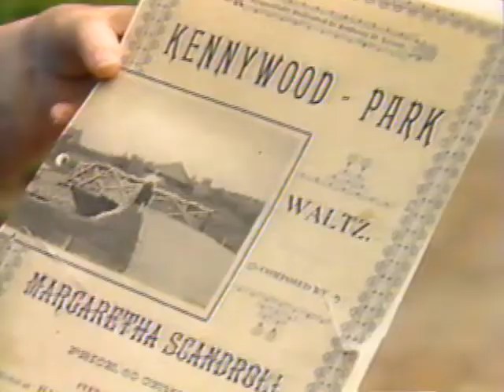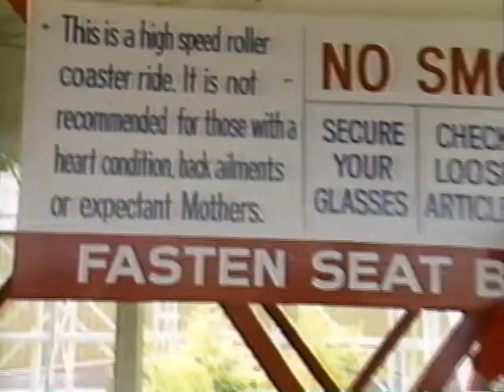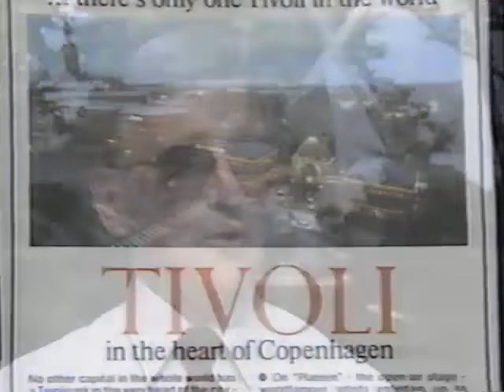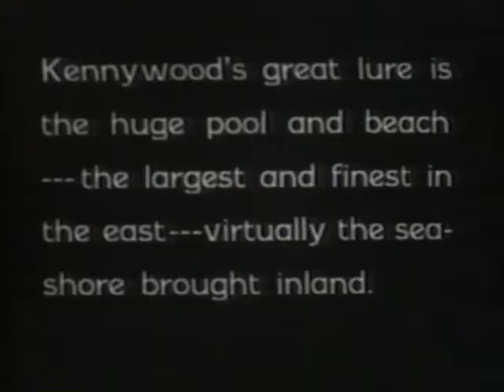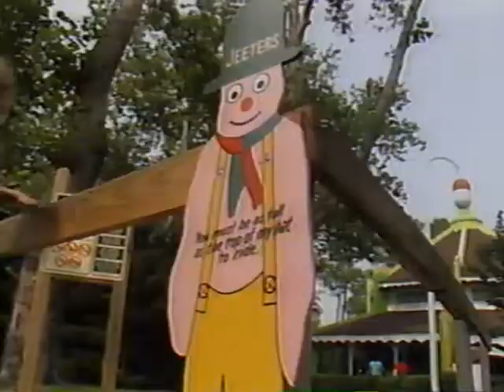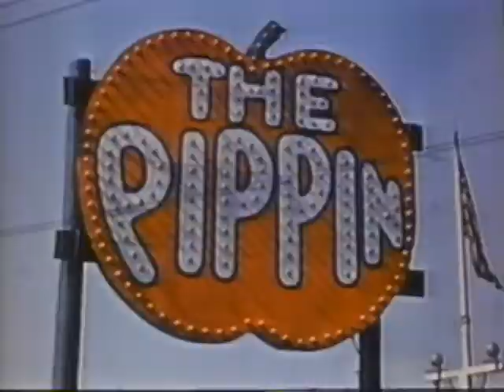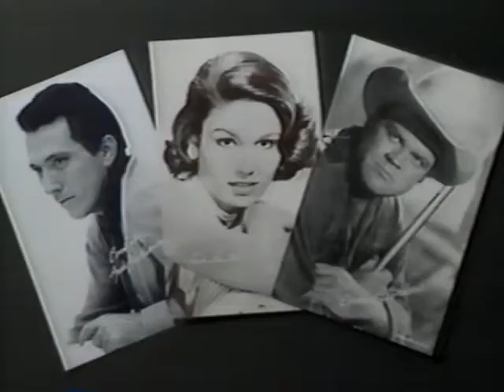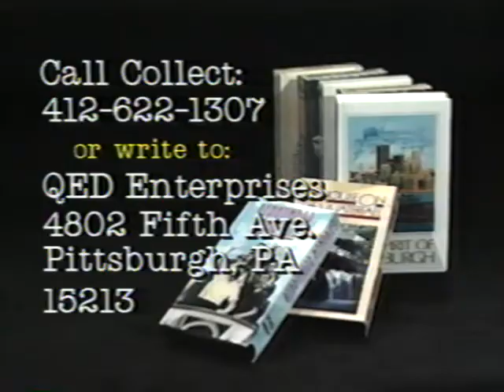Kennywood Memories (WQED 13, 1988)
Kennywood Memories
Produced and narrated by Rick Sebak

(QED Communications, 1988, 1990)

Running Time: 1 Hour

Kennywood Memories

Whooooosh! It’s roller coasters! French fries! And lots of good times! It’s a high-flying, double-dipped, screeching, squealing, scream-your-eyes-out documentary about one of America’s greatest amusement parks, Kennywood!

“If you’ve ever ridden the Thunderbolt, the Turtle or the Auto Ride, then you owe it to yourself to watch KENNYWOOD MEMORIES.” —TV GUIDE

“… one for the videotape collection.” —THE DAILY NEWS, McKeesport

“Anybody who grew up in Pittsburgh has to love WQED’s KENNYWOOD MEMORIES … More fun than an old family album.” —PITTSBURGH POST-GAZETTE

“A sheer delight that elicits laughs, smiles, warm pangs in the heart, and yes, even a tear.” —IN PITTSBURGH

Special home video edition with new scenes and music!

Program Time: approx. 60 Minutes

Photographed and Edited by ALLEN ROSEN
Sound Engineer: RADAR LONG
Key Grip: NICK TALLO
Rigging: BARRY KESSLER
Lighting: FRANK WARNISKY, BOB LUBOMSKI, JOE ABELIN, JIM BRUWELHEIDE
Graphic Design: COREY GLICKMAN
Production Assistant: MERRITT HOLLAND
Executive Producer: NANCY LAVIN
Station Manager: MARGOT WOODWELL